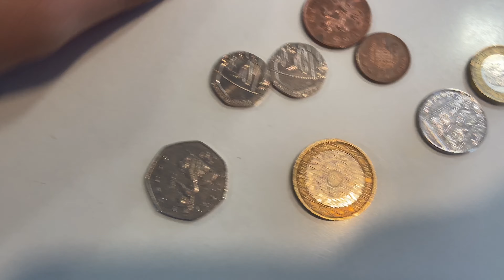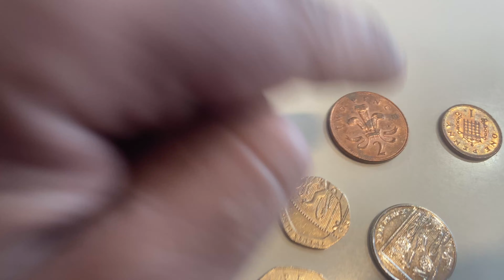Locha Ho Gaya Camera Shopping me England UK VLOG 14